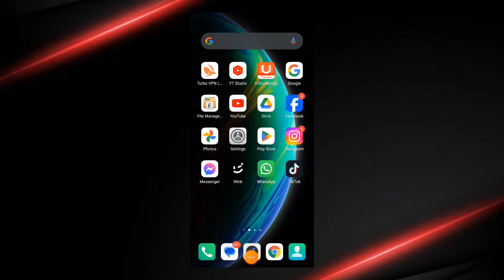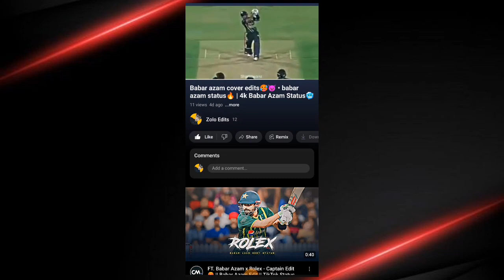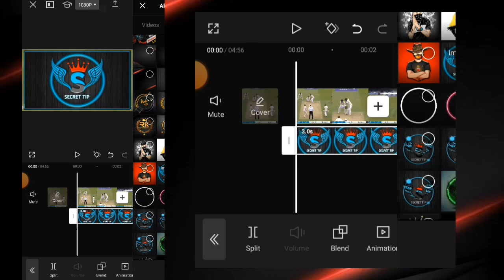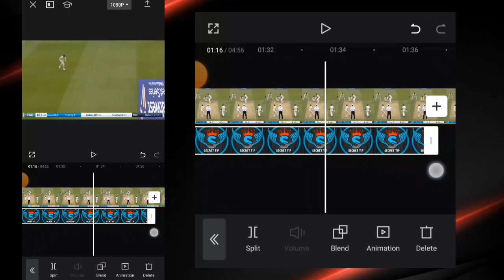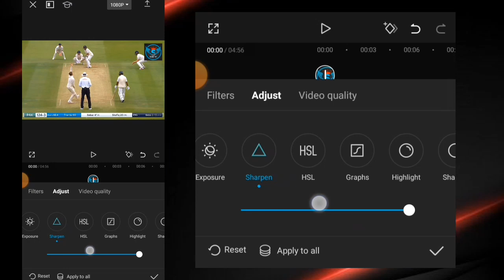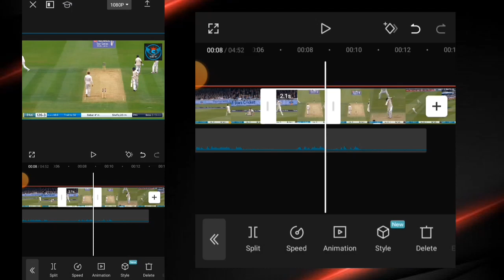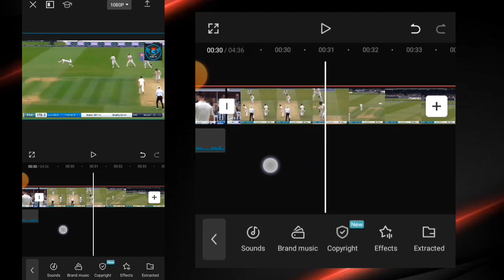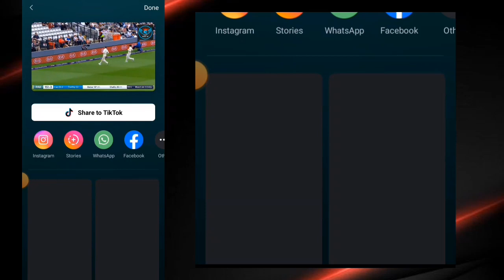How to upload cricket videos without copyright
how to edit cricket videos in capcut for youtube, how to edit cricket video from capcut